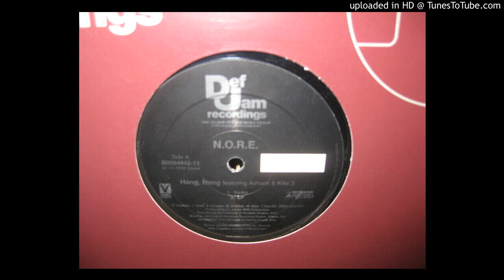N O R E : hang hang feat ashanti and killa 3 ( radio version ) 2005